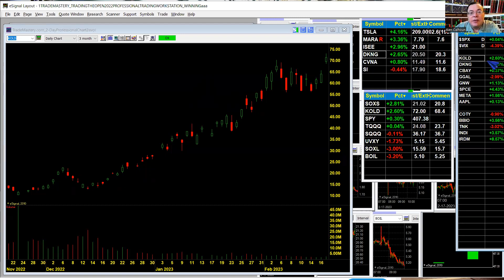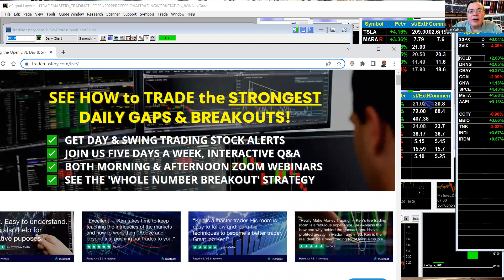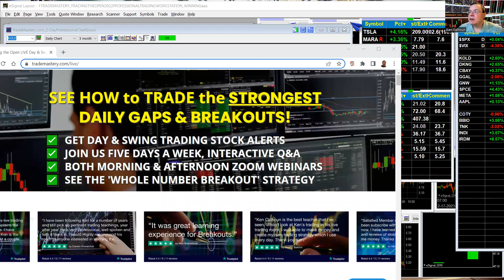Trading Week Ahead 18Feb23